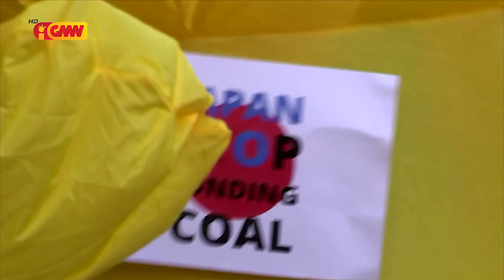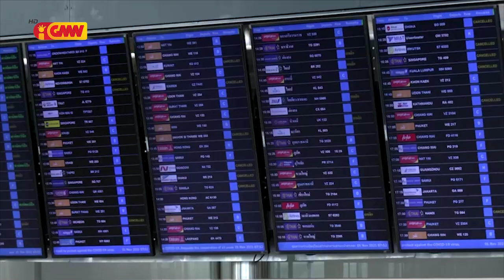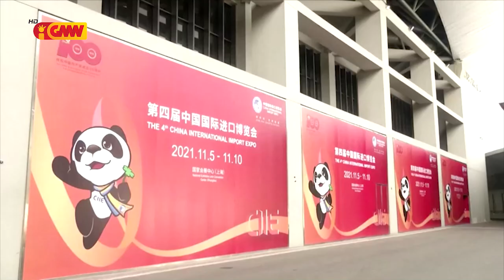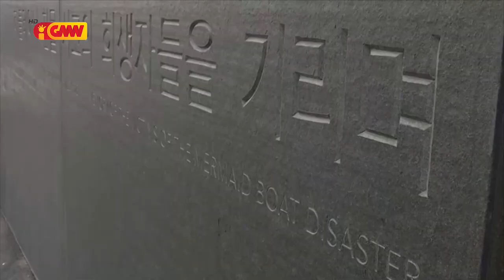Asean News - 09 November 2021